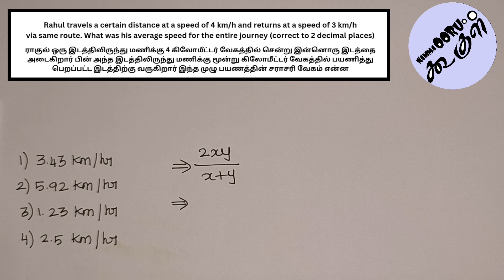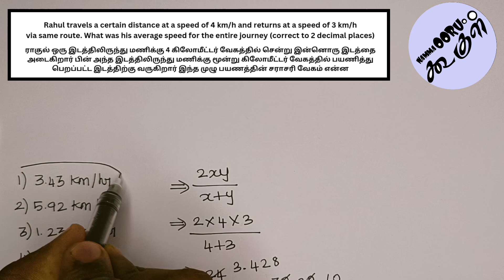Rahul travels from one place at a speed of 4 km per hour to another place and from that place travel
Time,Speed & Distance;
*Rahul travels from one place at a speed of 4 km per hour to another place and from that place travels at a speed of 3 km per hour to reach the destination.What is the average speed of this entire journey?